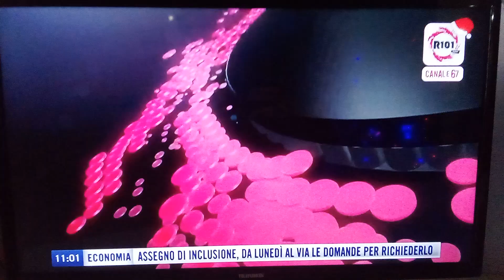sigla quelli del weekend di r101 Telethon con fil grondona r101tv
e il radiovisione della domenica mattina all'alba di r101tv